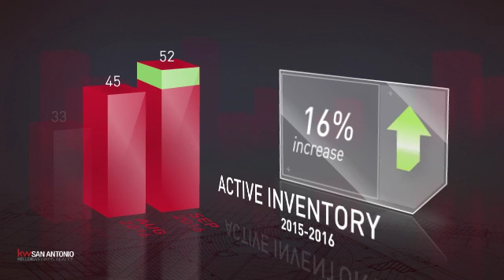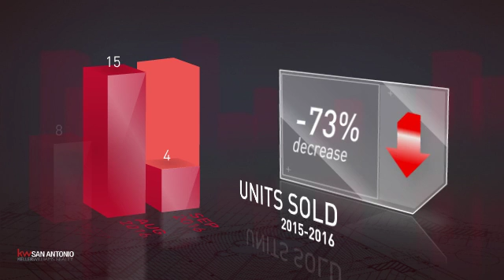Rogers Ranch,TX, Real Estate Market Update from Keller Williams San Antonio,October, 2016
Keller Williams San Antonio Video Update recapping market activity within Rogers Ranch, TX, during the month of October, 2016